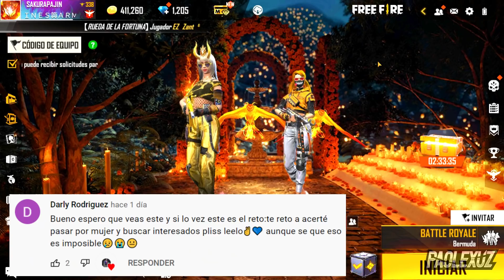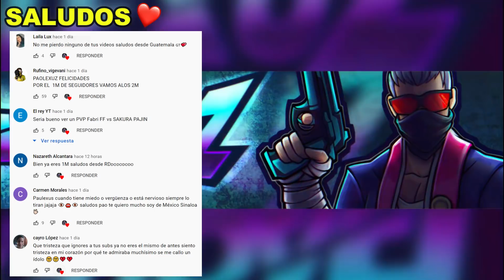CAZANDO INTERESADOS CON CUERNITOS DORADOS VS AZULES 😱 EN LA ZONA SOCIAL DE FREE FIRE😂